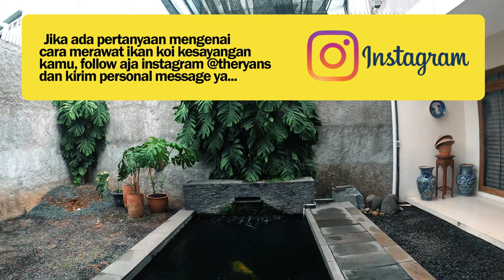Pemandangan Yang Baru Di Taman Kering Kolam Ikan Koi Dirumah, Enaknya Dibuat Apaan Ya ?!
THE RYANS.
selamat bersenang senang, assalamualaikum!
537
Koi89